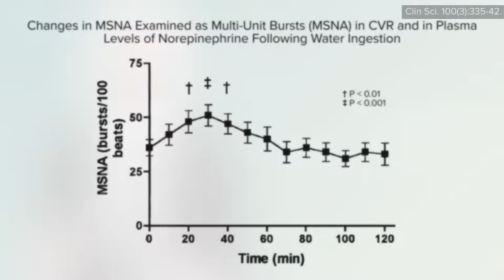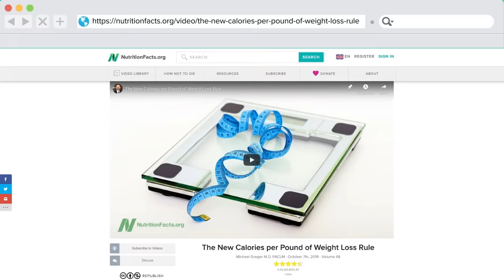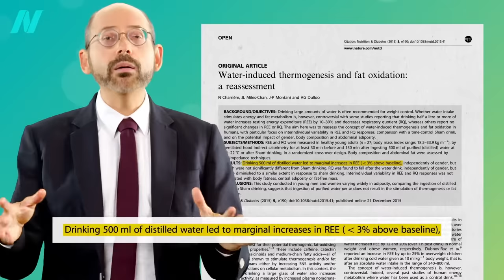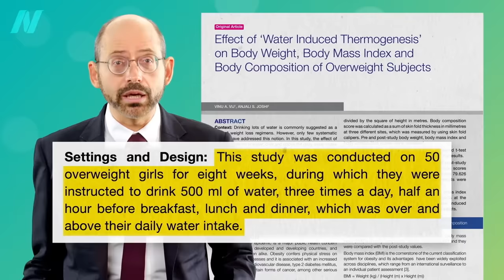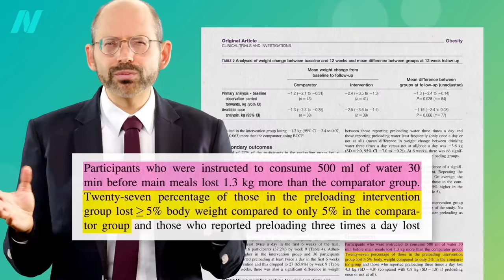Friday Favorites: What Is the Safest Metabolism Booster?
After drinking two cups of water, the adrenal hormone noradrenaline can surge in your bloodstream, as if you just smoked a few cigarettes or had a few cups of coffee.

The video I mentioned is The New Calories per Pound of Weight Loss Rule

If you missed my previous video, see The Effect of Drinking Water on Adrenal Hormones

Check out Optimizing Water Intake to Lose Weight for all the specifics.

Have a question about this video? and someone on the NutritionFacts.org team will try to answer it.

Want to get a list of links to all the scientific sources used in this video? You’ll also find a transcript and acknowledgements for the video, my blog and speaking tour schedule, and an easy way to search (by translated language even) through our videos spanning more than 2,000 health topics.